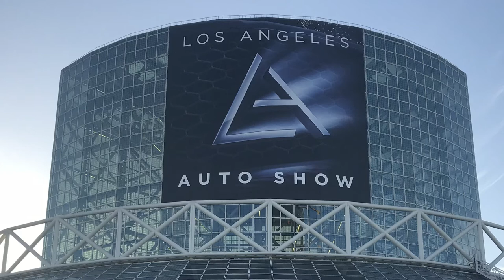PORSCHE PRESS CONFERENCE - LA Auto Show 2017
The sportscar manufacturer from Zuffenhausen has celebrated the world premiere of four sports cars as well as the US debut of the new Cayenne in L.A.

With four world premieres planned, Porsche has presented novelties at the Los Angeles Auto Show: The Panamera Turbo S E-Hybrid Sport Turismo, the 718 Boxster GTS and the 718 Cayman GTS are each the flagship of their respective model lines, while the 911 Carrera T takes the role of puristic lightweight. In addition, the new generation of the Cayenne is celebrating its first outing in the United States.

"Ace the road, ace the game!" ~ACE

Directed and Edited by Mauricio Arrioja

IG: acechronicles -- Ace Chronicles -- Twitter: @acechroniclestv